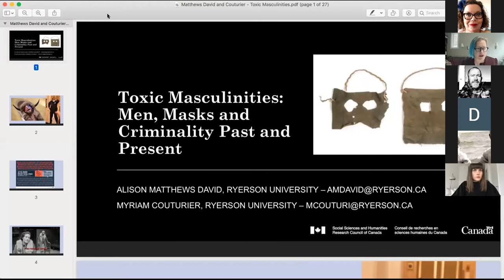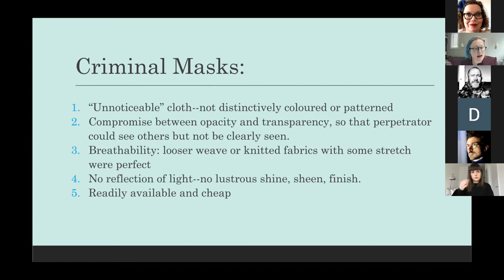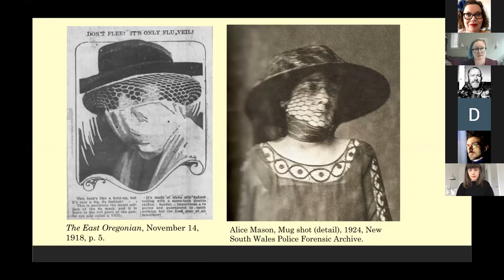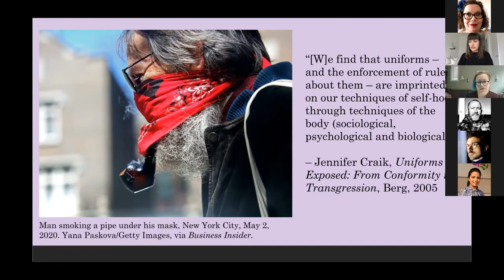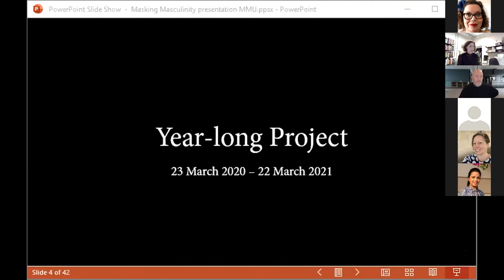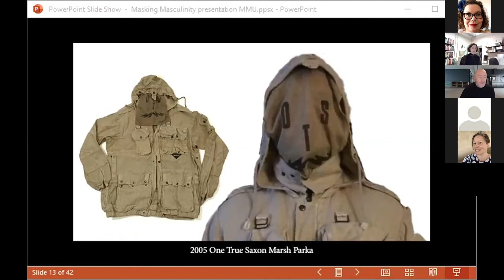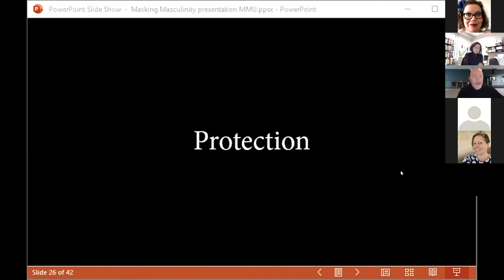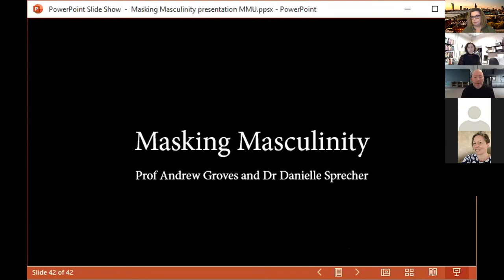Panel 3: Gender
Face Off: The Provocation and possibilities of masks and head coverings.
An online symposium hosted by the Manchester Fashion Institute on 13 and 14 January 2021 to explore the agency of face masks and head coverings across different chronologies, cultures and geographies
Chair: Dr Elizabeth Kealy-Morris, MMU, UK
PAPER 1: Dr Alison Matthews David & Myriam Couturier, Ryerson University, Canada
Title of Paper: Toxic Masculinities: Men, masks and criminality past and present

PAPER 2: Professor Andrew Groves & Dr Danielle Sprecher, University of Westminster, UK
Title of Paper: Masking Masculinity: An overview of the mask in menswear before and after Covid-19